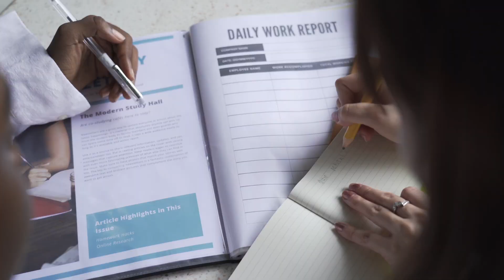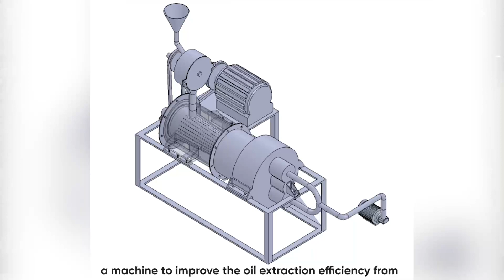MY DENSYS MOTIVATION VIDEO | A BREAKDOWN!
In this Video, I make a breakdown of the Motivation Video I submitted to the DENSYS Admissions Committee during the last ERASMUS MUNDUS application session.

I hope you can take some tips from this to improve your application for this year.

Cheers!